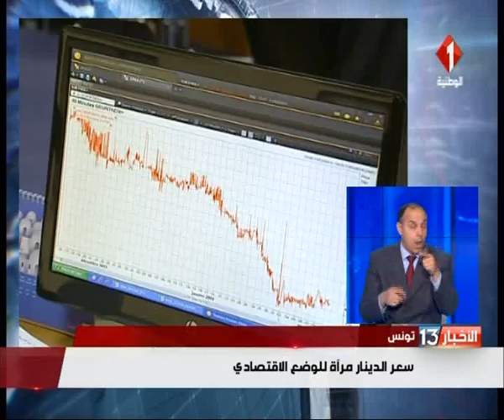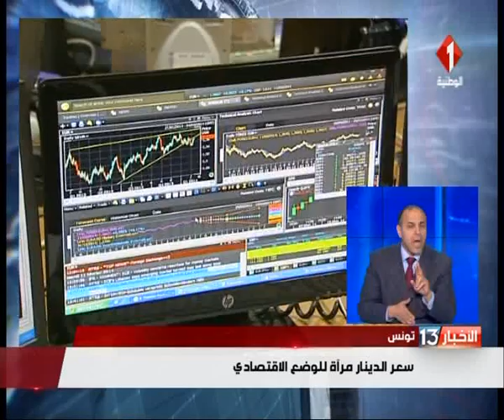نشرة الظهر للأخبار ليوم 26 / 04 / 2017